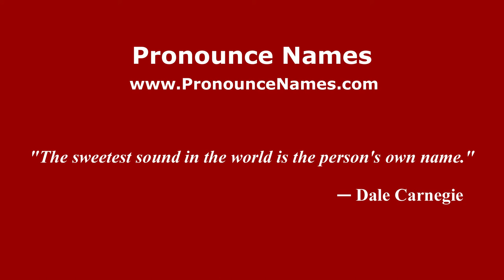How to pronounce Zainul (Indonesia/Indonesian) - PronounceNames.com